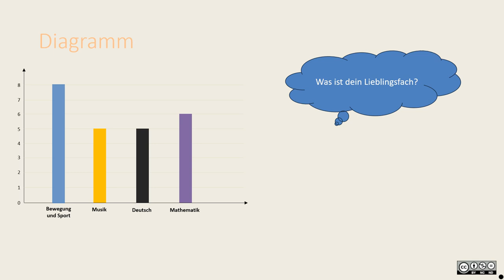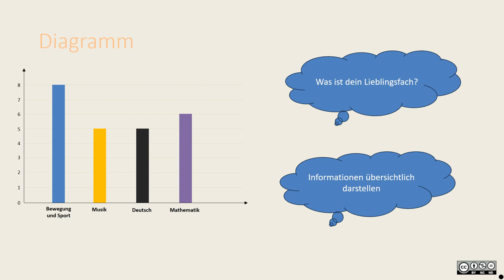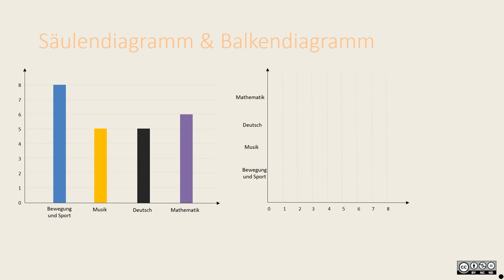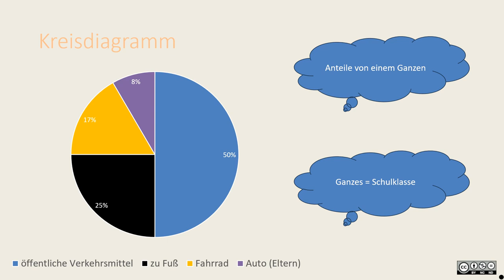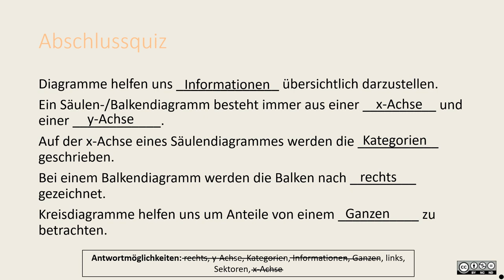Diagramme INTRO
Diagramme